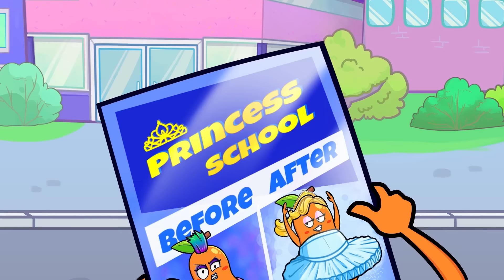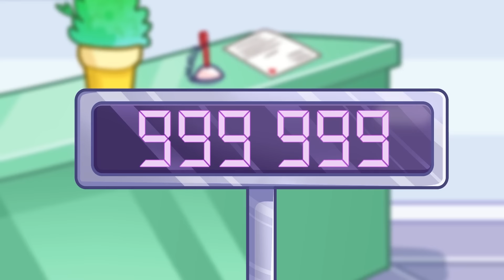Broke Pregnant VS Rich Pregnant VS Giga Rich Pregnant || Awkward Situations By Pear Vlogs